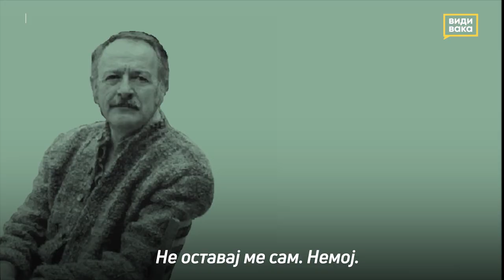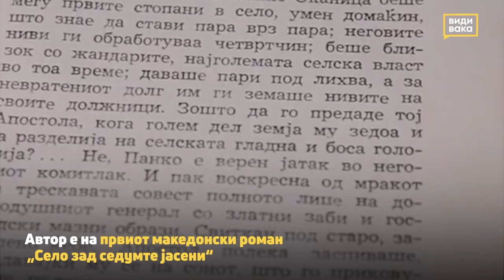Славко Јаневски: „Во мојата поезија, јазикот ми бил сè!“- Види Вака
23 години од смртта на Славко Јаневски, еден од втемелувачите на современиот македонски јазик